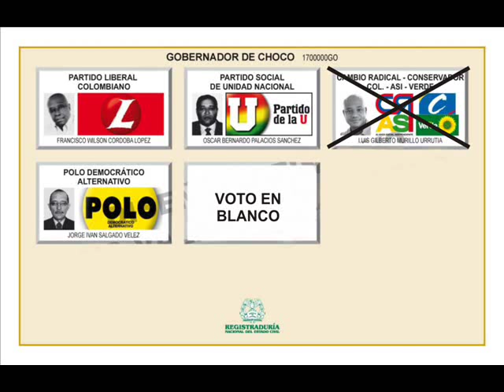Lo nuevo de Hansel Camacho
Hansel Camacho canta "Luis Gilberto Murillo es el gobernador",